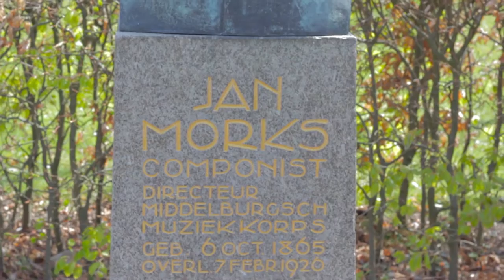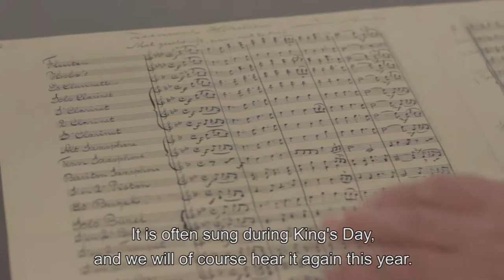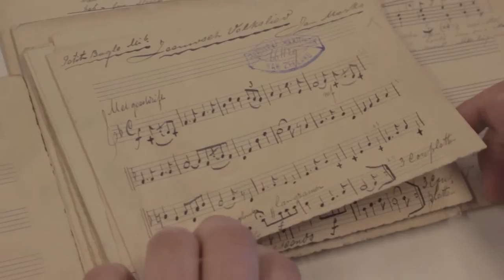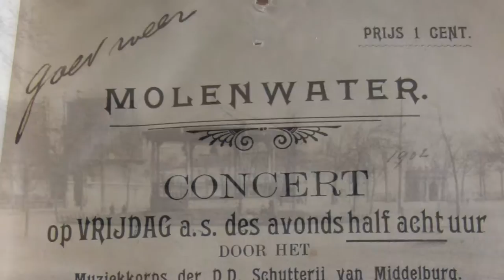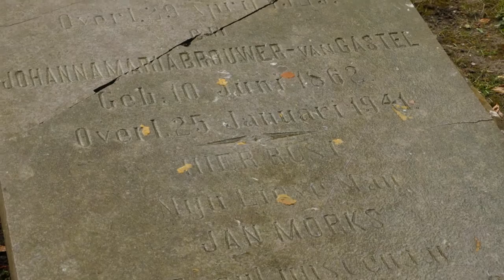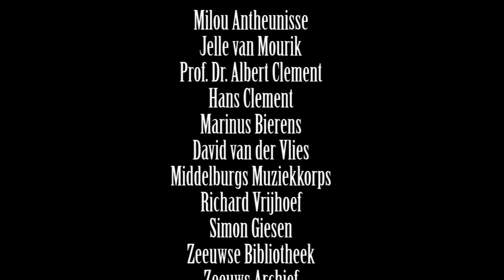Jan Morks 150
Jan Morks (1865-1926) was a Dutch composer and conductor living in Middelburg. He composed many pieces, including the Zeeuwse Volkslied, that were very famous at his time and are still performed nowadays. Besides being conductor of the Middelburgs Muziekkorps, he was also the city carilloneur and had a very influential role in the musical life of the city. This short documentary, a class project made by five students at University College Roosevelt, seeks to share some light on the importance of this little known figure for the history of Middelburg.